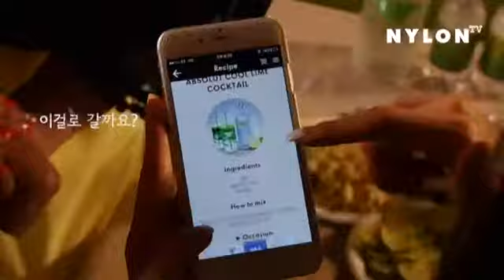ABSOLUT COOL LIME COCKTAIL